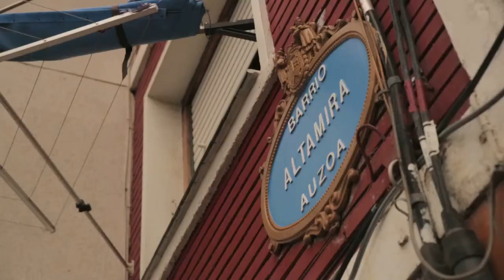Juan Mari Aburto Altamira auzoan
Gaur Altamira auzoan izan gara. Hona hemen atera dugun bideoa.